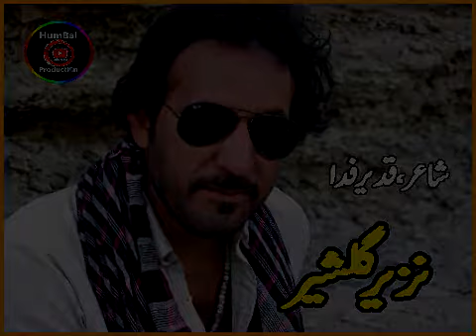new gazal(Nazeer Gulsher )